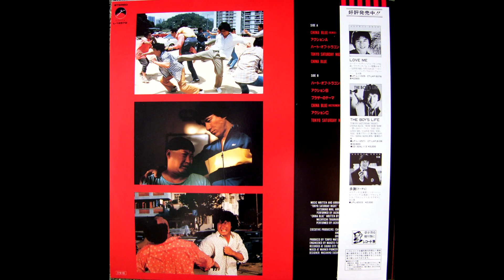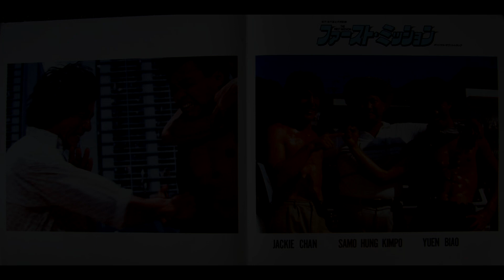Jackie Chan - First Mission - Action B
First Mission (1985) OST